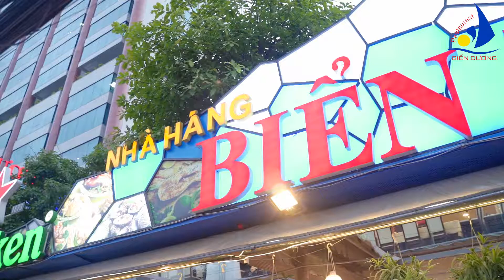Quay Video Giới Thiệu Nhà Hàng | ATin STudio